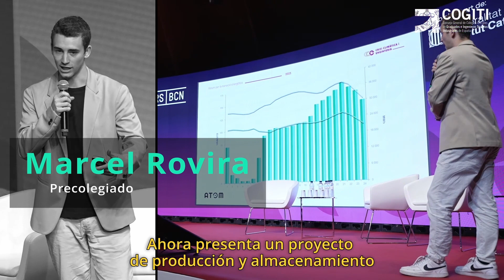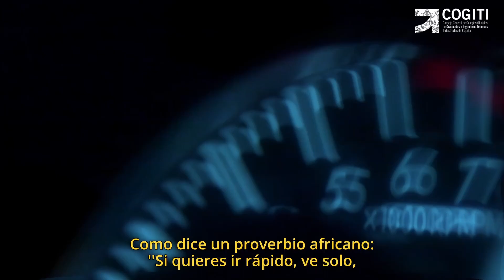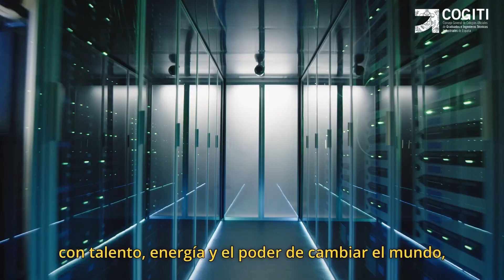Descubre la esencia del COGITIM: conoce de cerca nuestra profesión y los servicios que ofrecemos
¡Sumérgete en el COGITIM a través de nuestro video corporativo! Te invitamos a explorar de cerca nuestra profesión y los servicios que ofrecemos. Este video es más que una presentación, es una ventana hacia nuestra dedicación, innovación y pasión por lo que hacemos. ¡No te pierdas esta oportunidad de conocer más sobre nosotros y lo que podemos hacer por ti!